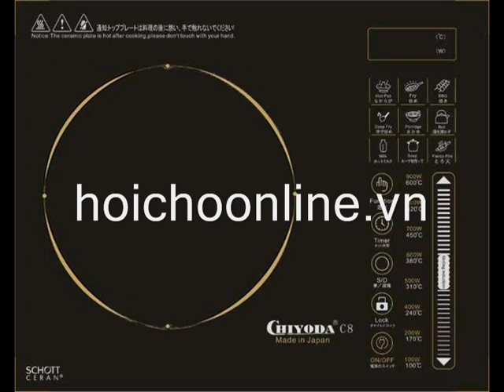Bếp Chiyoda japan C8, bếp hồng ngoại nhập khẩu nhật bản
Hoichoonline.vn phân phối độc quyền: Giá tại Siêu thị là 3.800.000 đồng; giá bán là 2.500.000 đồng giao hàng thu tiền tại nhà trên Toàn quốc